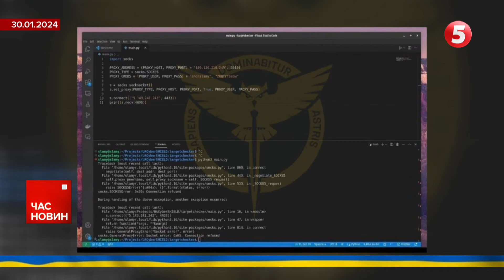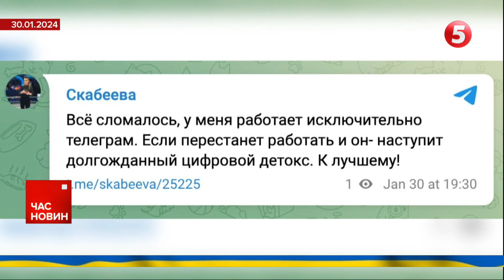Під ударом — ЖИТЛОВА ЗАБУДОВА! Наслідки російського oбcтрiлy Харкова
Четверо постраждалих у Харкові через нічну атаку ворожих безпілотників. Під ударом опинилися два райони з житловою забудовою. Після російського обстрілу є руйнування будівель та об'єктів інфраструктури. Більше подробиць  у сюжеті Оксани Нечепоренко.

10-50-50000 - будь-яка сума має значення.

Разом переможемо!
Слава Україні!